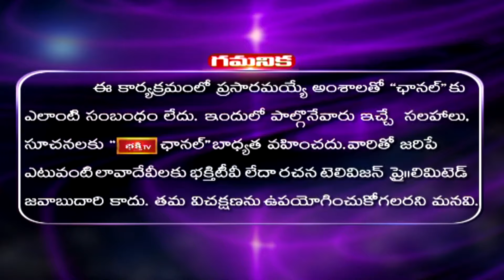శ్రీ గురు చరిత్ర పారాయణ Ep-9 | Sri Guru Charitra Parayana Chapter 09 | Dattatreya Swamy | Bhakthi TV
Watch:  "శ్రీ గురు చరిత్ర పారాయణ" - Episode 09 | Bhakthi TV Sri Guru Charitra Parayana Chapter 09 | Guru Charitra Parayana by Prof Dr Mullapudi Satyanarayana Murthy | Guru Purnima Special | Bhakthi TV

1. ఈ శివుడి పాట మీ ఇంటికి సిరిసంపదలను తెస్తుంది
2. Lord Shiva Most Popular Song
3. Samba Sada Shiva Song
4. Kalabhairava Ashtakam (కాలభైరవ అష్టకం)
6. కార్తిక మాసంలో తప్పక వినాల్సిన పాట

【♟】 KOTI DEEPOTSAVAM ALL VIDEOS :
1. Speeches at Koti Deepotsavam
2. Specials at Koti Deepotsavam | Bhakthi TV
3. Pravachanalu at Koti Deepotsavam